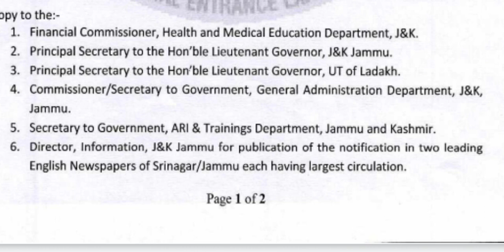BscNursing Entrance Exam 2021 Syllabus|BscNursing,Paramedical Syllabus|@Dikshaphogat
BscNursing Entrance Exam 2021 Syllabus|BscNursing,Paramedical Syllabus|‎@Diksha Phogat  |